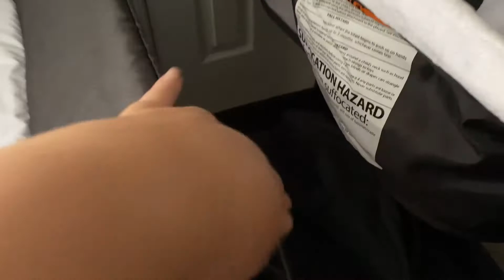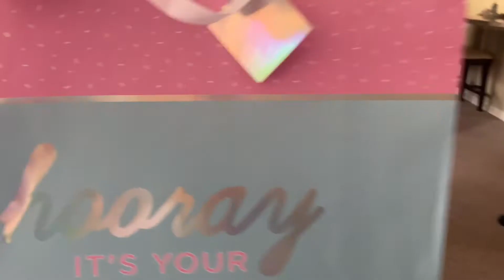Celebrando Cumpleaños de mi cuñada 🎺 la sorprenden con mariachi 🎻 (cantamos con mariachi 🙈)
Muchísimas Gracias por estar aquí me da mucha alegría 🥰